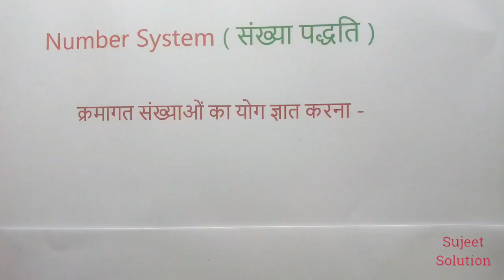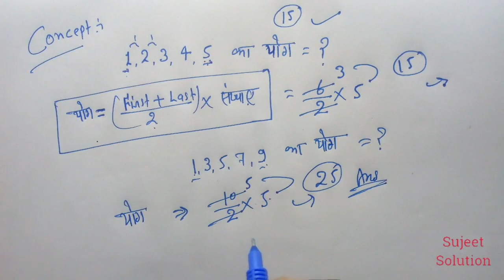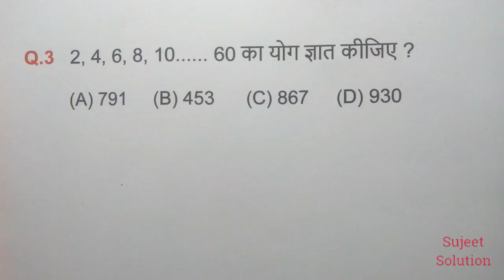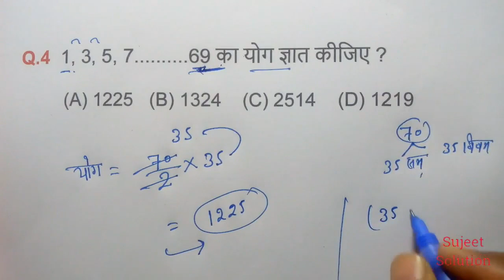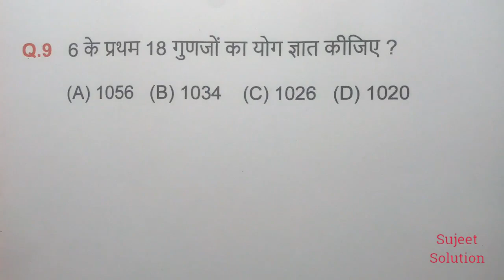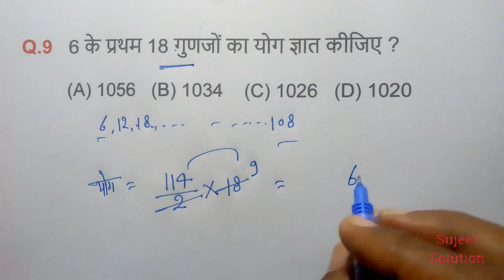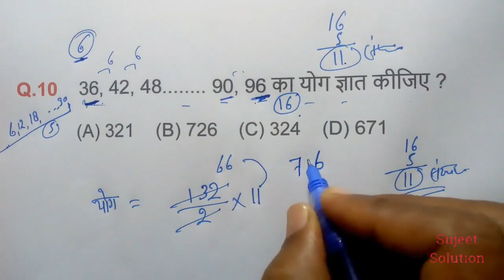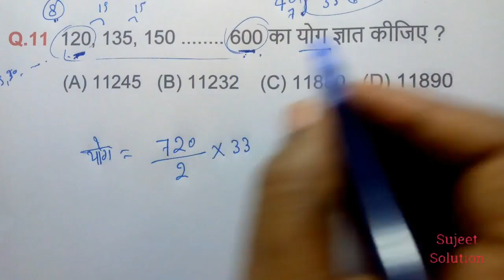#423 | Number System ( संख्या पद्धति ) // Part - 1// for All Exam